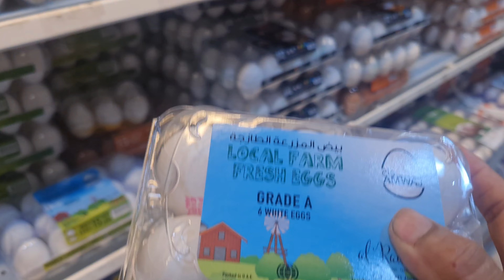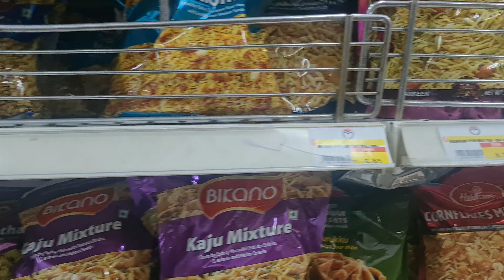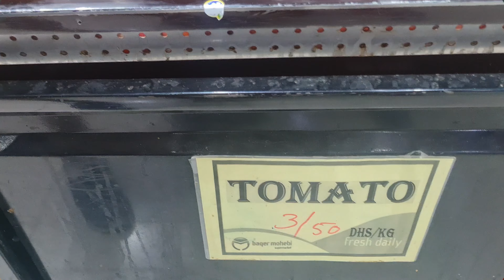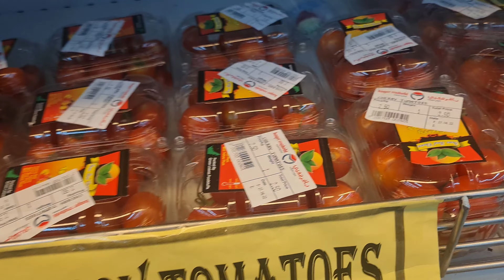Pav Bhaji Recipe made easily | Shopping Groceries 🛍 | Morning walk☀️ | Indian Mom in Dubai I Vlog #1